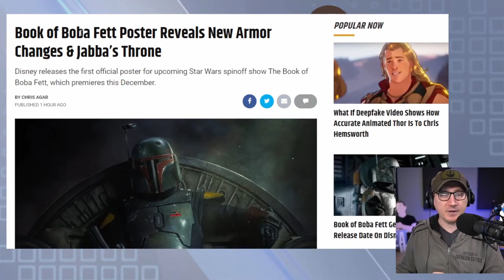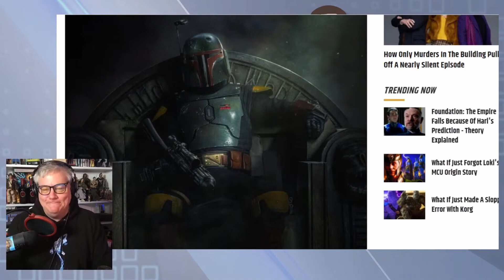Book Of Boba Fett First Poster And Release Date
The Book of Boba Fett | TV Series | 2021 - The spin-off of "The Mandalorian" will star Temeura Morrison as Boba Fett and Ming-Na Wen as Fennec Shand.

Mic pre-amps

Streaming Software
Wirecast Pro